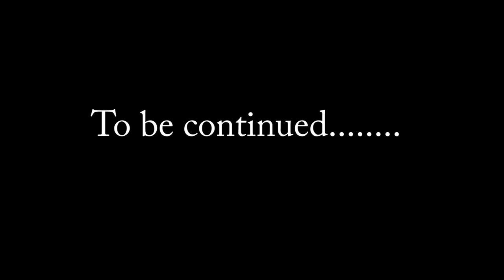Leo Goodwin Studio presents: Studio Flow - Ep 2